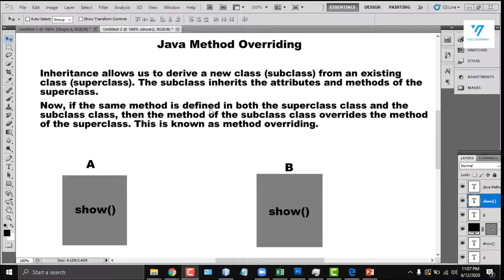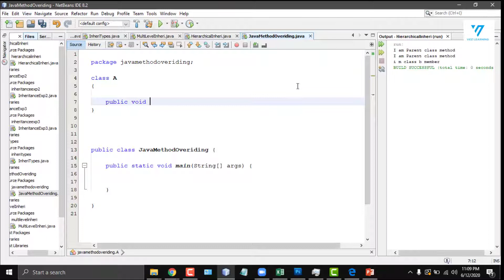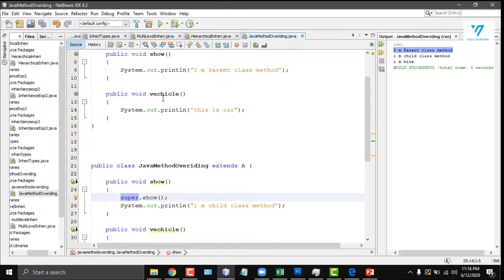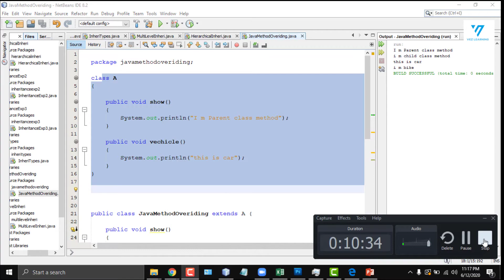43 | java method overriding (URDU) | java tutorial for beginners in urdu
43 | java method overriding (URDU) | java tutorial for beginners in urdu